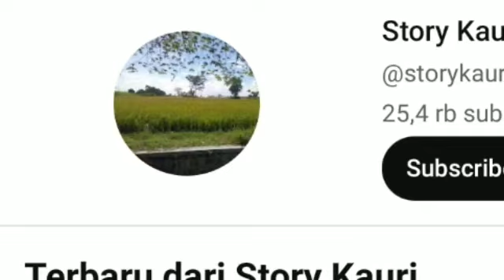Kaget tamu perusahaan itu, Kaury di pegang cleaning service